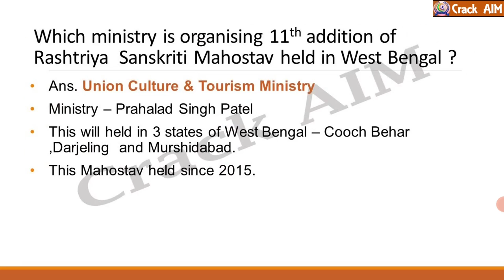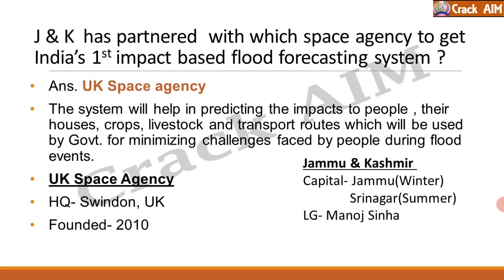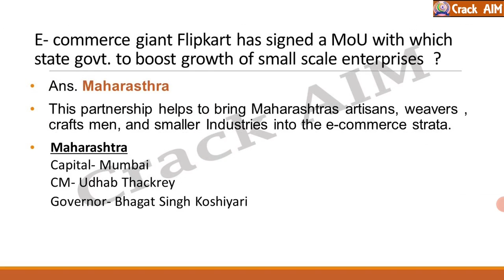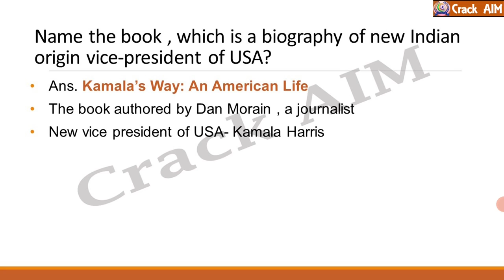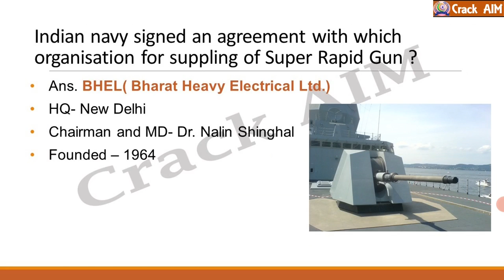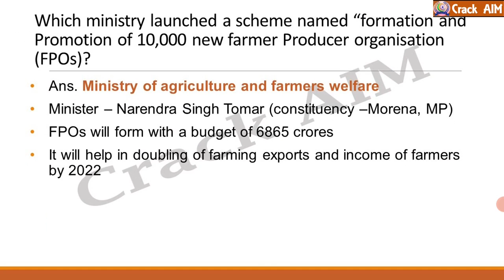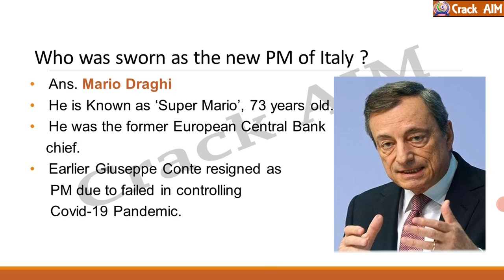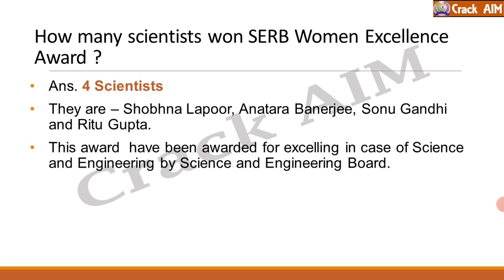February 15, 2021 Important Current Affairs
Daily Current Affairs in ODIA for RAILWAY SSC OSSC OSSSC and other Competitive Exams PDF LINK-